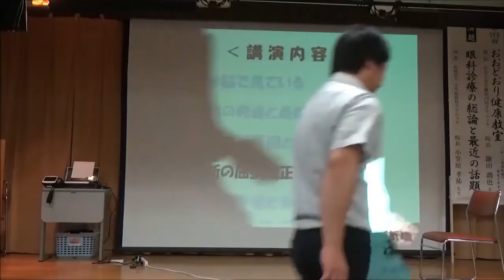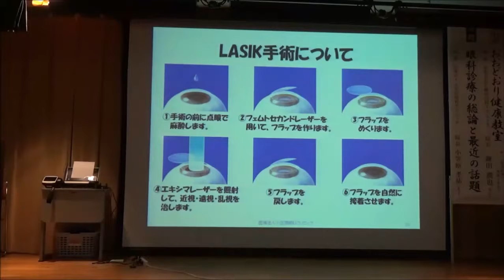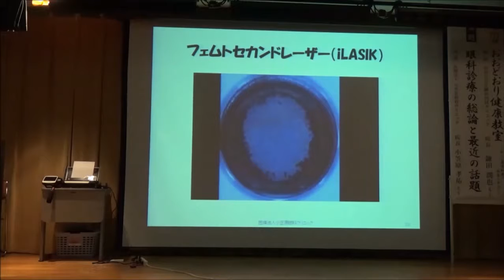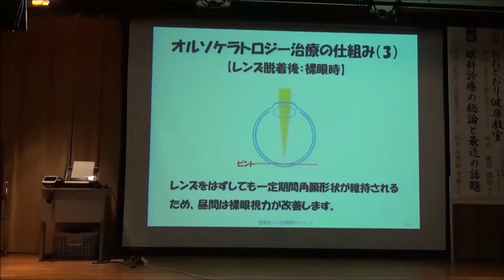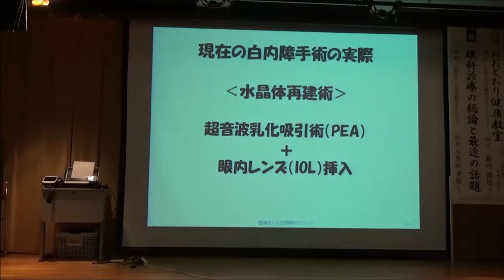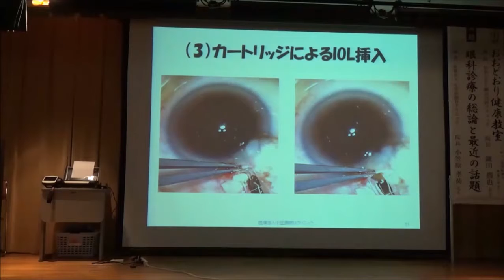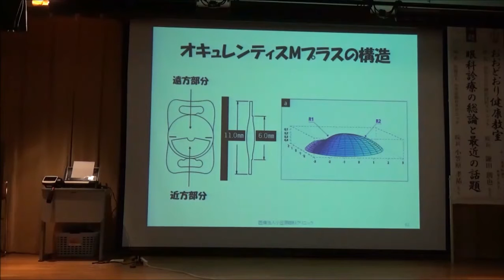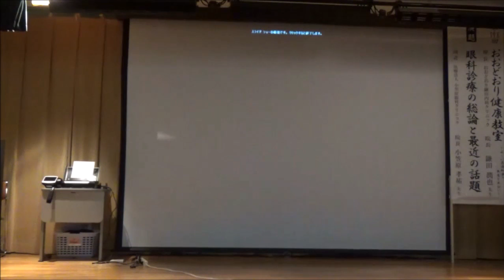第198回 おおどおり健康教室 ◆眼科診療の総論と最近の話題②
開催日　平成30年6月16日　土曜日
講　師　医療法人小笠原眼科クリニック　理事長・院長　小笠原　孝祐　先生
演　題　「眼科診療の総論と最近の話題」
座　長　医療法人　健貢会　おおどおり鎌田内科クリニック　理事長・院長　鎌田　潤也　先生